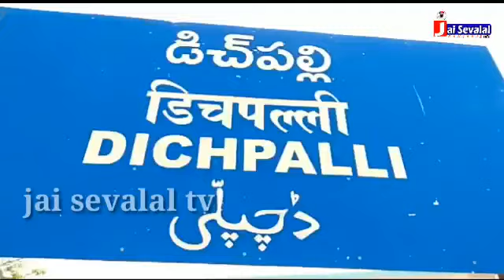నిజామాబాద్ జిల్లా డిచ్పల్లి మండల కేంద్రంలో ఘరానా దొంగతనం, పట్టపగలే సుమారు 20 లక్షల చోరీ.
నిజామాబాద్ జిల్లా డిచ్పల్లి మండల కేంద్రంలో ని   రైల్వే స్టేషన్ కు కూతవేటు దూరంలో  గల శివ సాయి  గోల్డ్ అండ్ సిల్వర్ మర్చంట్ షాపు  యజమాని  రోజు మాదిరిగానే బైక్పై వచ్చి షట్టర్ తాళాలు  తీస్తుండగా ఇద్దరు గుర్తు తెలియని వ్యక్తులు బైక్పై వచ్చి షాపు యజమాని బైక్ నుంచి బంగారు వెండి ఆభరణాలు బ్యాగు ను
 చోరీ చేసి పరారయ్యారు.
 షాపు యజమాని శ్రావణ్ అతని బైక్ పై  వెంబడించగా కన్నులు గప్పి మాయమయ్యారు . ఈ సందర్భంగా శ్రావణ్ డిచ్ పల్లి  పోలీసులకు ఫిర్యాదు చేయగా సీసీ ఫుటేజీ ఆధారంగా పోలీసులు దర్యాప్తు చేస్తున్నారని ఎస్ఐ తెలిపారు
ఆ బ్యాగులో 30 తులాల బంగారం ,18 కిలోల వెండి ,రెండు లక్షల నగదు ,  సుమారు దీని విలువ 25 లక్షలు గా ఉంటుందని  SI సురేష్ కుమార్ వివరించారు .